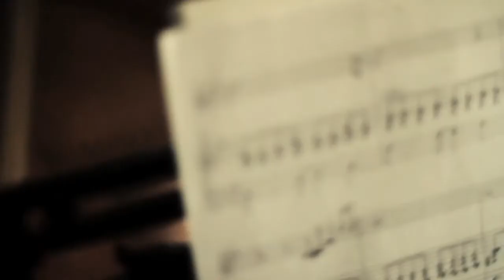Tango Absinthe-WinterSession_cap3.mov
Genesis del proyecto Paola Fernandez Dell'Erba & Tango Absinthe